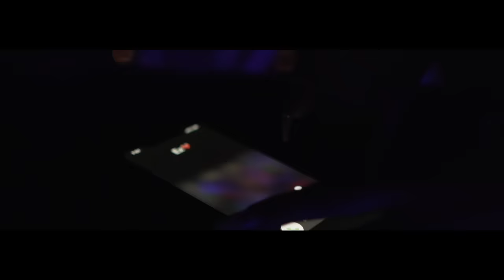Karlaaa Feat. Wavy - Leave Me Alone (Official Music Video) | Shot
Leave Me Alone Out Now!